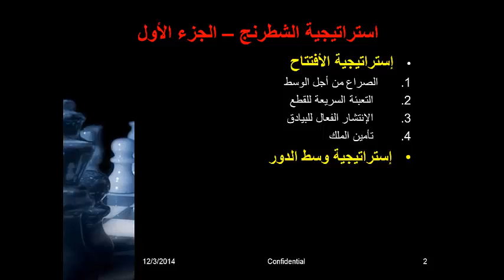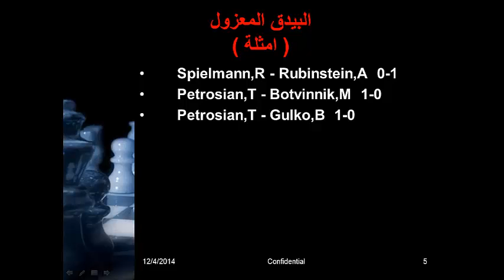موسوعة استراتيجية الشطرنج ( جزء 1 ) محاضرة 8 البيدق المعزول chess strategy